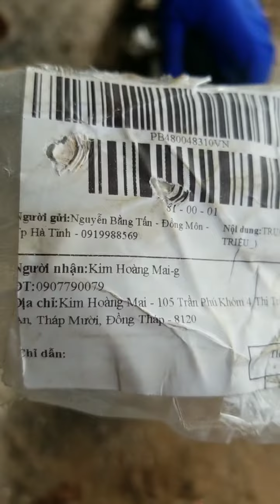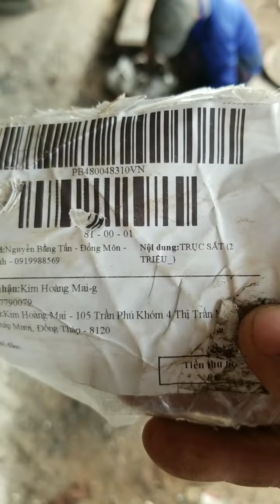NHẬN TRỤC SỚI KHÁCH HÀ TỈNH